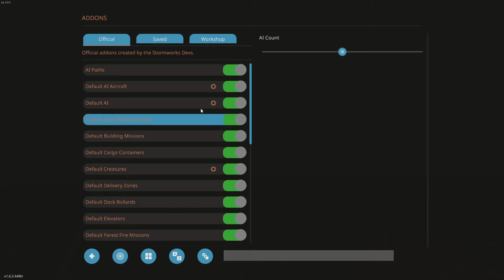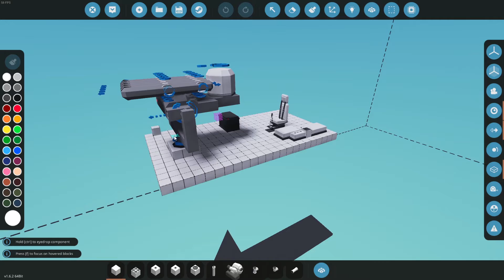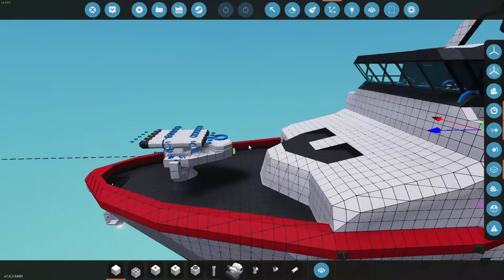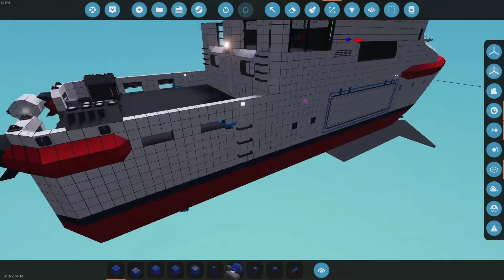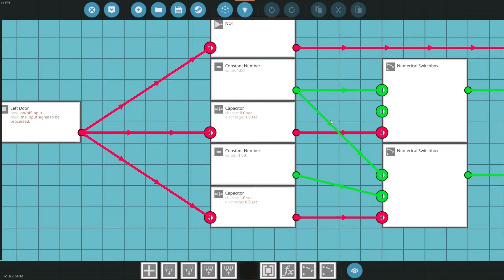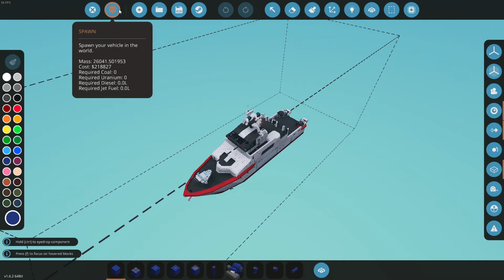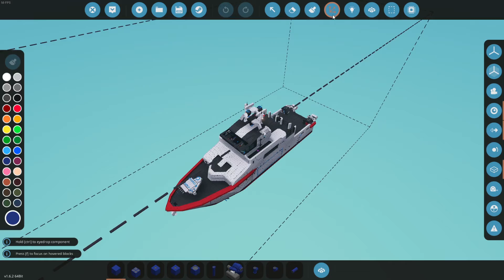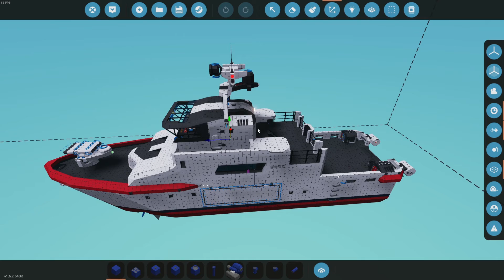Stormworks: Industrial Frontier DLC - Новый сезон - Военный корабль #01